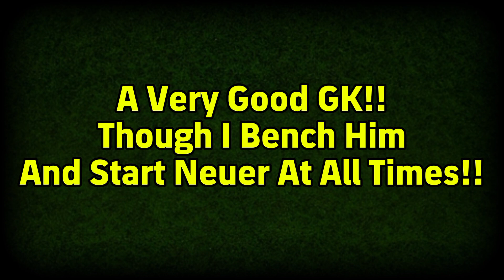DAVID De GEA Is BAACKKK!!😲❤️‍🩹 | The King Of Reflexes ☠️🔥 | Best GK | Efootball 2024 Mobile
efootball
efootball 24
efootball 2024
efootball mobile
de gea efootball 2024
how to get de gea in efootball 2024
best goalkeeper
best player
ddg